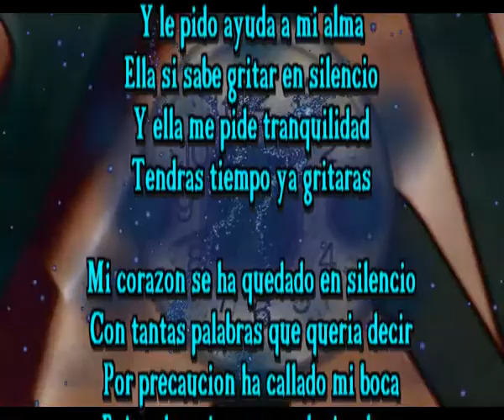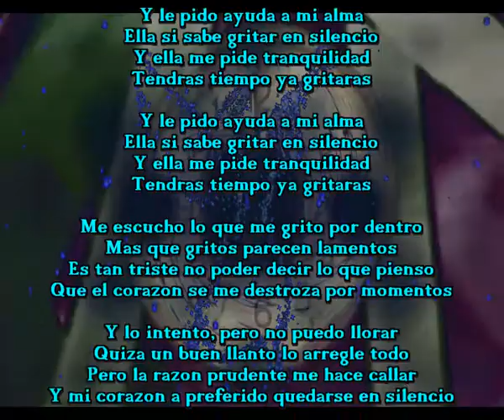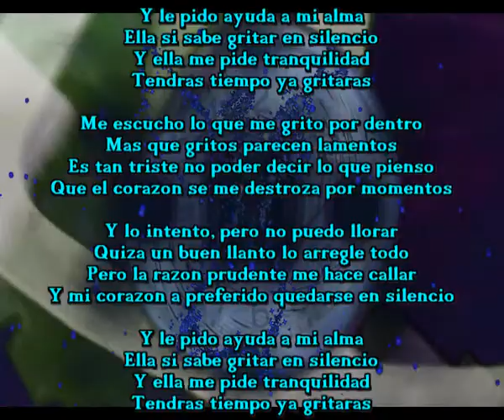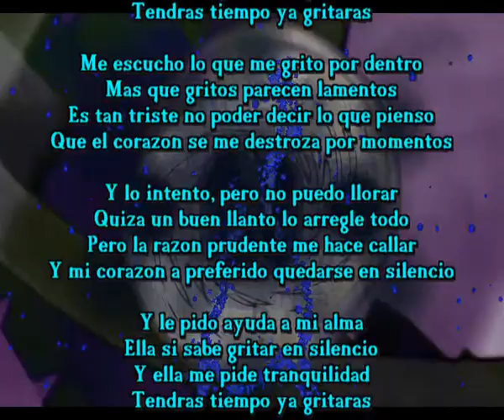Ya gritaras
Y le pido ayuda a mi alma
Ella si sabe gritar en silencio
Y ella me pide tranquilidad
Tendras tiempo ya gritaras

Mi corazon se ha quedado en silencio
Con tantas palabras que queria decir
Por precaucion ha callado mi boca
Evitando quiza una explosion loca

Pero sigue ahi callado insitiendo
Quiere salir de nuevo y grita muy fuerte
La angustia se lo impide y lo calla
Pero el silencio se convierte en asfixia

Me escucho lo que me grito por dentro
Mas que gritos parecen lamentos
Es tan triste no poder decir lo que pienso
Que el corazon se me destroza por momentos

Y lo intento, pero no puedo llorar
Quiza un buen llanto lo arregle todo
Pero la razon prudente me hace callar
Y mi corazon a preferido quedarse en silencio